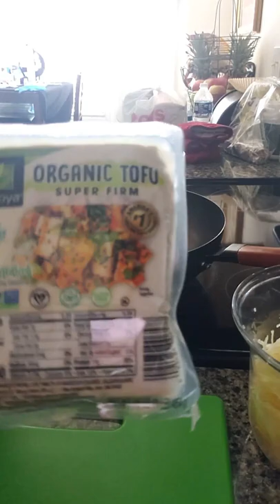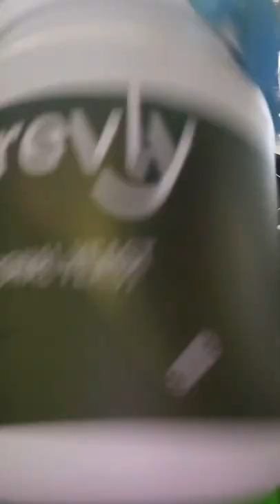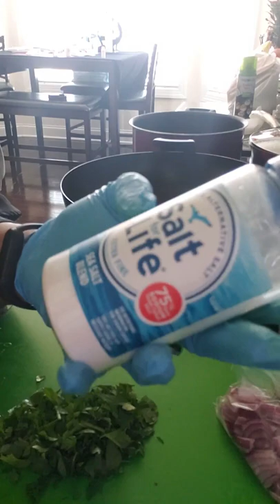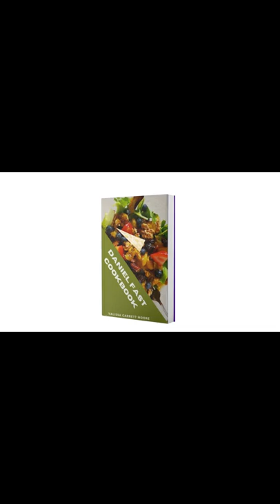Low calorie vegan Spaghetti! How to cook spaghetti squash!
Valissa Moore aka Pastor V is a mother of 3 and has been married to her husband David for over 35 years.
She is an ordained minister and co-pastor of Reaping the Harvest Christian Church in NC
She is an author, singer, songwriter, conference speaker and successful businesswoman.

I am the daughter of James Louis Garrett founder of Hol-Gar Records owner of the song Nasty Rock and the group Garrett's Crew that sang it